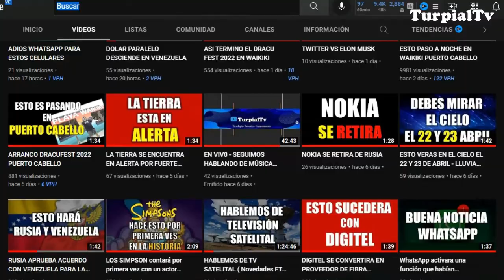POLEMICO COMERCIAL DE TODY DONDE SALE EL FANTASMA DE UNA NIÑA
Fantasma en el Comercial de Toddy